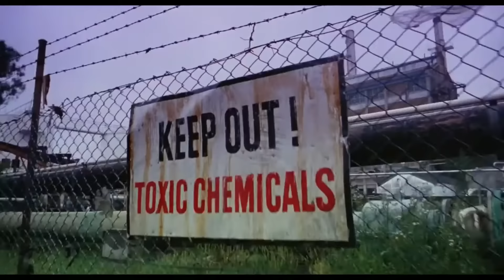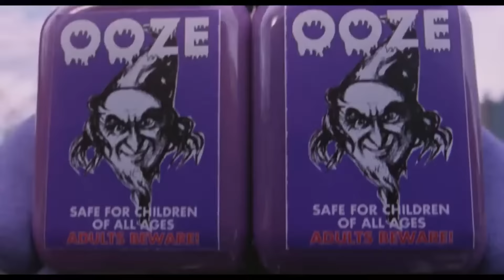Mighty Morphin Power Rangers (1995) - Secrets Revealed (Behind the scenes documentary)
Though it's been more than two decades since the first Power Rangers season in 1993, the show still holds a special place in millennials' hearts thanks to its campy storyline — a group of teenagers are recruited to defend Earth against the evil sorceress Rita Repulsa — and dramatic visual effects, which were adapted stock footage from the Japanese series Kyōryū Sentai Zyuranger.

There have been numerous spin-offs and costume alterations since that series ended in 1995, but to many, the original Power Rangers are still the real deal. Here, we'll look at rare behind-the-scenes footage from the movie that started it all.